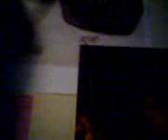Saturday CC Vlog - Update on my redecorating Part 1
This is my 6th vlog, on the redecorating of my room, pretty self explanatory, also on the 80s and my music exam results. This is the first part as the camera was being funny and filmed in 3 separate goes. :)